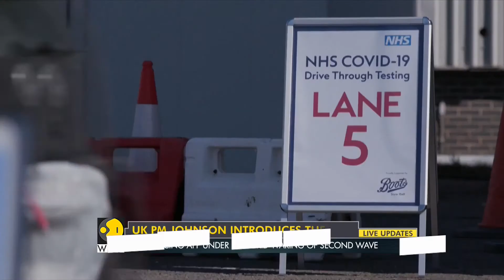Fineprint UK to continue traditional methods for handling virus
UK to continue traditional methods for handling virus as there is technical snag in NHS tracing app.